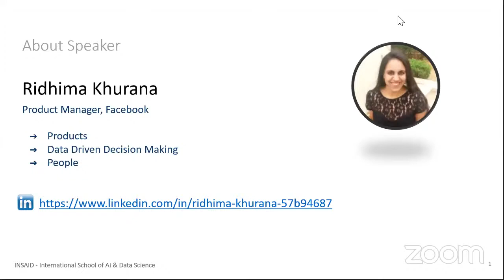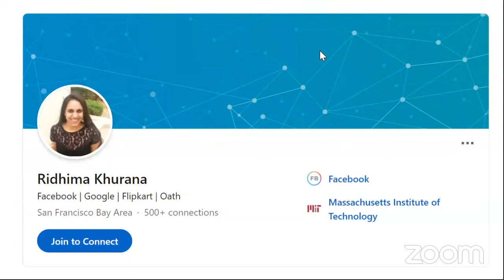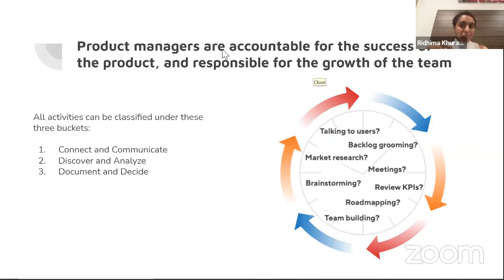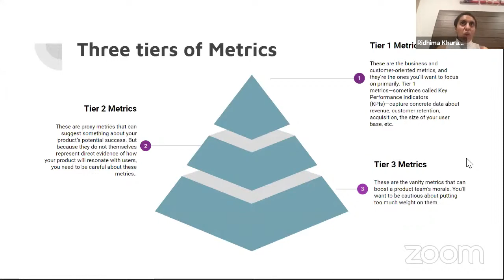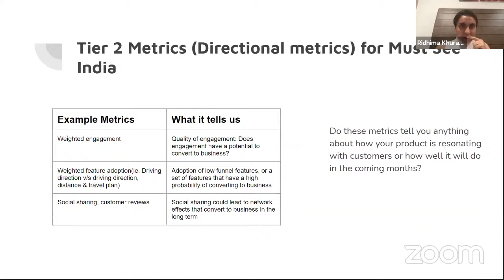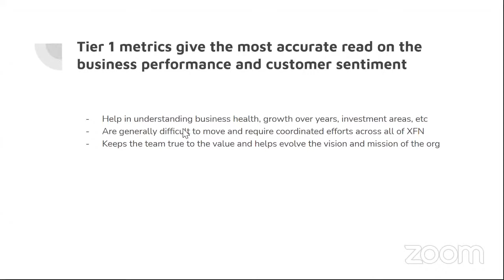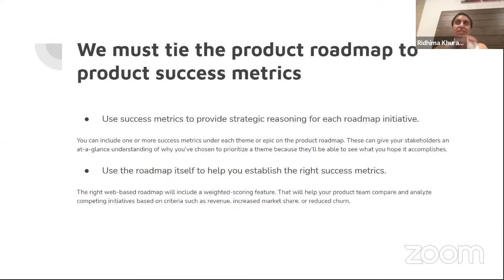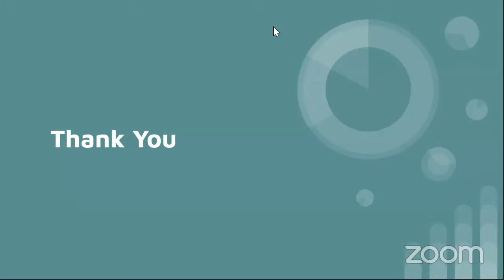Facebook | Data-Driven Decision Making, Industry Talk with Ridhima Khurana, Product Manager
INSAID is India's first and one of the largest academic institutions dedicated to research and education in AI & Data Science